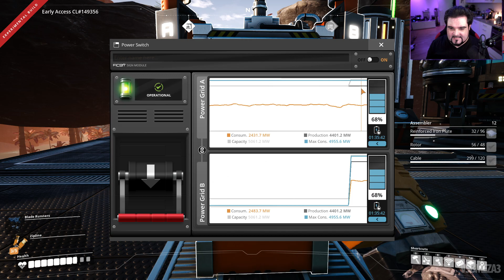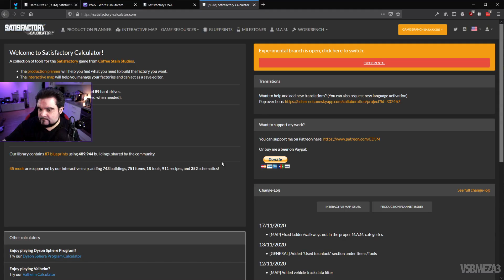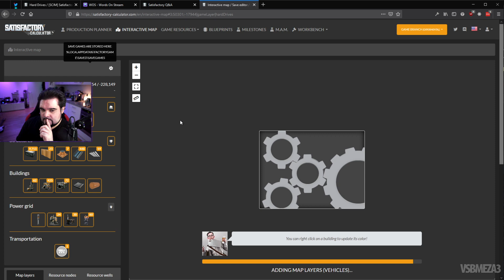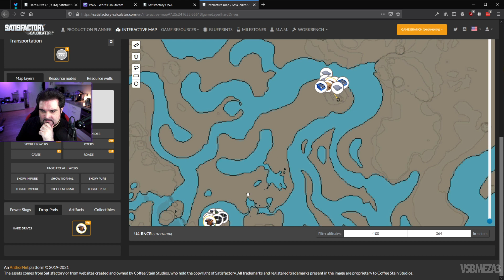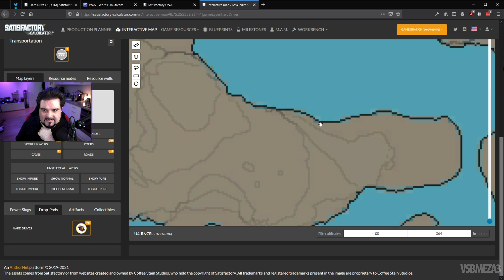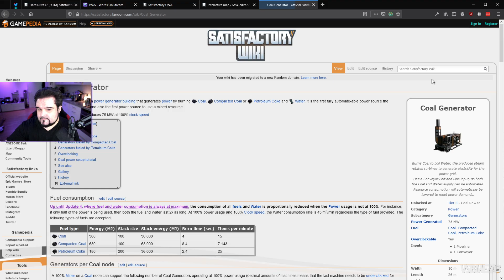Satisfactory Update 4 but EVERYTHING IS RANDOM // S04E28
Hey, my name is Meza and this is another episode of my Satisfactory Update 4 Let's Play series, season 4 and everything is random. The choices we make in the game are randomly rolled for by the live chat.

We are playing the Random No Hand Crafting Ruleset: New Content Edition. It was streamed on twitch and if you want to be part of the live shenanigans, make sure to check that out.

About Satisfactory ---
Satisfactory is a simulation game created by Coffee Stain Studios. It is a 3D first-person open world exploration and factory building game. As an engineer, the player is dropped onto an alien planet with a handful of tools and must harvest the planet's natural resources to construct increasingly complex factories for automating all resource needs. The initial goal is to build the Space Elevator and begin supplying the company the player works for (Ficsit) with increasingly numerous and complex components for their unknown purposes.

The factory-building aspect of Satisfactory has been described as a first-person version of Factorio. Unlike most other sandbox games like Factorio, the Satisfactory world is pre-generated, i.e. every player's map is identical at the start. The world is 30 km2.

The player takes the role of an engineer that has crashed landed via an escape pod on a planet; the player has a choice of four starting locations: the Grasslands, the Rocky Desert, the Dune Desert, or the Northern Forest; this affects the availability of resources that the player has easy access to and amount of flat land for building factories. On landing, the player starts by constructing the Hub from the escape pod's parts, the main location from which most other construction they will build extends from. From there, the player works to expand the Hub from one Tier to the next by providing specific components, most which have to be made by gathering local resources such as ores and plant materials with hand tools, using crafting equipment in the Hub to make new tools or equipment, and using that equipment to make the new components. Once all necessary components are supplied to the Hub, it is expanded to the next Tier, giving the player more construction options and new goals.

Initially, most of this construction will be by hand with the player traversing to resources directly to collect them, then to stations to make the gear. However, as the player unlocks new equipment, many of these processes can be automated by the introduction of power systems, including nuclear power plants, and through automated resource collection automation and transport like conveyor belts. The ultimate goal of the game is to build enough parts to construct a space elevator and complete phases of the mysterious Project Assembly. Along the way, besides building the automation to build these parts, they must also survive the hazards of the planet they are on, including the flora and fauna associated with it. Various weapons and defensive elements can be constructed alongside the other equipment.